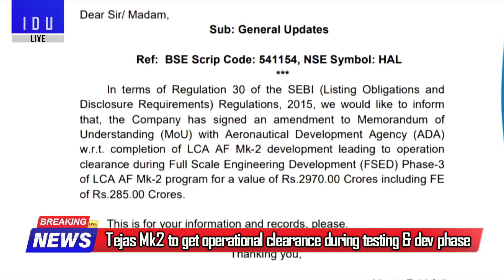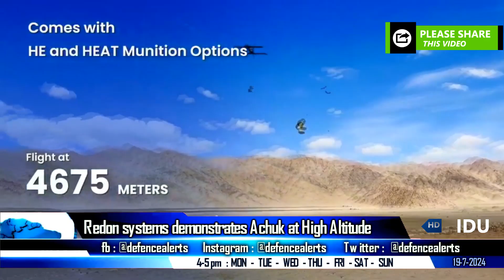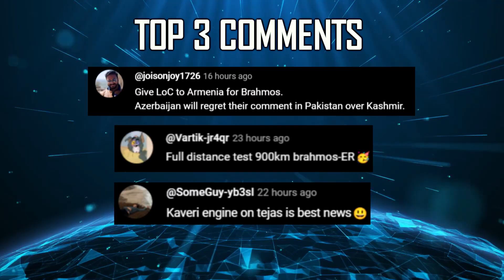Indian Defence Updates : Super Sukhoi Cleared,S-500 Production Offer,Achuk Test,Mobile Laser Weapon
🔴 FAST HEADLINES :
1. Indian govt clears major plans to build two military airfields in Lakshadweep
2. Turkey Imposes ‘Blanket Ban’ On Defense Exports To India
3. DRDO is looking for private industry partner for the development of Laser Source Module and integration on a mobile platform
4. Tejas Mk2 to get operational clearance during its testing & development phase to ensure faster induction in service with IAF
5. Lockheed Martin CEO Jim Taiclet meets PM Narendra Modi in Delhi
6. Combat robotics unveils multi domain simulator for unmanned vehicles
7. DMRL develops indigenous fused silica radomes for missiles
8. Ordnance equipment factory Hazratpur to manufacture tethered drones
9. Mongolian defence delegation visits BEL Ghaziabad
10. Indian Naval Ship Tabar reaches Germany to participate in maritime exercise

🔴 DETAILED HEADLINES :
11. Russia rekindles joint production offer for S-500 system during Modi’s visit to Moscow
12. supersukhoi : Each HAL upgraded jets to cost 140 crore rupees
13. Redon systems demonstrates Achuk loitering munition at High Altitude
14. HAL to get larger share of Tejasmark2 development workload after MoU with ADA